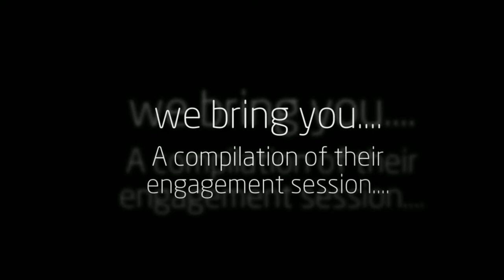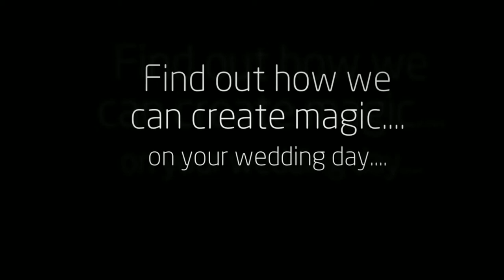Snoqualmie Falls and Salish Lodge Engagement Photography | Seattle | Issaquah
Photography Venue: Snoqualmie Falls and Salish Lodge

Events by Heather & Ryan gives you creative and affordable wedding and engagement photography for your wedding day.  This beautiful park and waterfall sits in the heart of downtown Snoqualmie.  Since 2007, we have gained a tremendous amount of recognition and experience photographing at this beautiful venue. If you’re looking for amazing wedding photography in Seattle, you’ve come to the right place. Our studio offers affordable portrait photography, photo booth rentals and wedding coordination to compliment your special day. We service Seattle, Issaquah, Bellevue, Redmond and Woodinville. It is our goal to provide outstanding service while at the same time providing exceptional value to our clients.

We'd love to tell you what we can do for you.